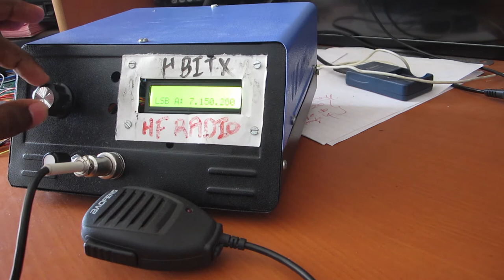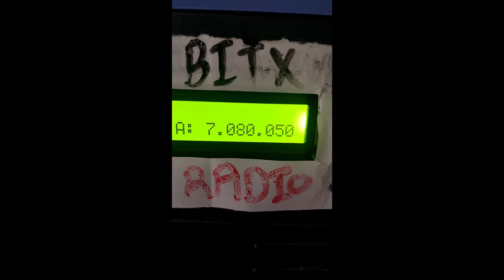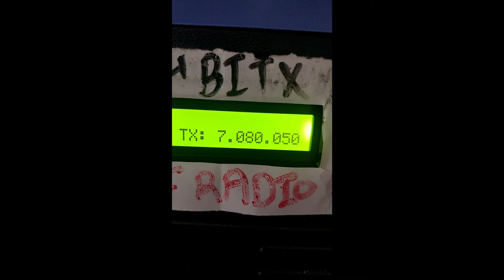µBitx(2017) - Build Completion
µBitx Build completion and testing by using it for a communication.